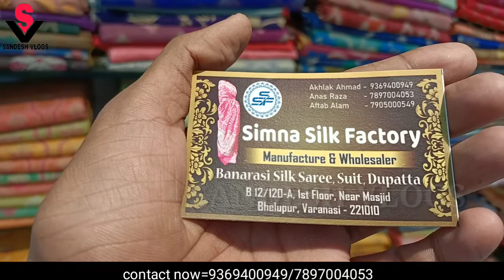Pure Banarasi organza silk sarees collection/simna silk factory,,,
Shop Name:- Simna Silk Factory
address:-shop B12/120-a1stf Floor, Near Masjid Bhelupur, Varanasi-221010
                     Order Number

Declaimer,,,

This video is not promotional, this video is created only to provide marketing information, this channel is not responsible for any profit or loss in any kind of business, it's all depend on your business plan and your hardwork, this video is only for education purpose,( EXPLORING TEXTILE )
चेतावनी,,

यह विडियो गैर प्रचारित हैै,यह विडियो केवल मार्केटिंग जानकारी प्रदान करने के लिए बनाया  गया है,यह चैनल किसी भी लाभ या नुकसान के लिए जीमेदार नहीं है ,यह सब आपकी व्यवसायिक योजना और आपकी मेहनत पर निर्भर है, यह वीडियो केवल  शिक्षा के उद्देश्य से है,
Banarasi saree wholesale market,
saree wholesale market in Banaras,
wholesale saree market in Banaras,
market saree wholesale in Banaras,
Banarasi peshwai silk saree wholesale,
cotton saree wholesale market in Banaras,
Banarasi tissue silk saree wholesale,
Banarasi chiffon silk saree wholesale market,
bridal silk saree in Banaras,
chiffon Banarasi silk saree wholesale price,
Banarasi silk saree wholesale market,
Banarasi Georgette saree wholesale market,
Georgette saree manufacturer in Banaras,
saree manufacturer in Banaras,
kanchipuram saree wholesale market,
best Banarasi saree wholesale market,
Banarasi organza Kora silk saree,
pure silk saree wholesale market Banaras,
Banarasi organza silk heavy saree,
Banarasi organza saree in Surat,
wedding saree wholesale market in Banaras,
festival saree wholesale market in Banaras,
Banarasi tulsi silk saree wholesale market,
Banarasi bridal silk saree wholesale market,
Banarasi meenakari silk sarees wholesale,
Banarasi silk saree with wholesale price,